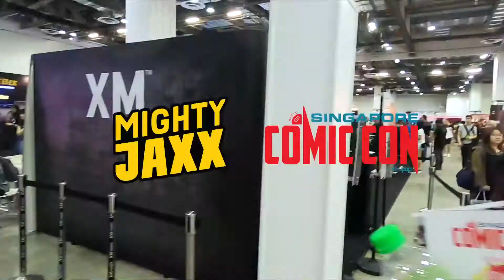Singapore Comic Con 2019 feat. Cookie Monster, Tara McPherson & Jason Freeny | Mighty Jaxx | EVENTS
Here’s the recap of Singapore Comic Con 2019 from our perspective. Crazy amount of fans showed up in this massive annual event and showed a lot of love to Mighty Jaxx’s Sesame Street themed booth.

Mighty Jaxx came decked out in our very own Sesame Street x Jason Freeny Lifestyle Collection, featuring a life-size sculpture of Cookie Monster and artist signing sessions with Tara McPherson and Jason Freeny.

Special thanks to all the artists, fans, Sesame Workshop, Mighty Jaxx Team and the organisers!

Toy(s) design by:
Tara McPherson
Jason Freeny
& more

Licensee and Manufactured by:
Mighty Jaxx International